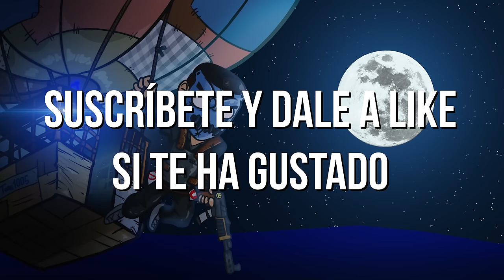NOS RUSHEAN EN MINI A LA PETRO | RUST CAP 1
▼ SOCIAL